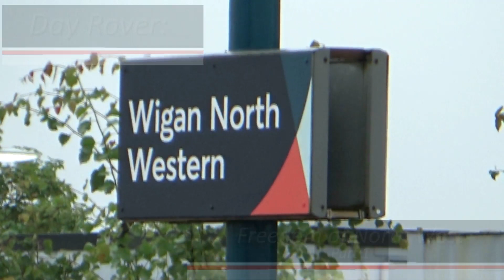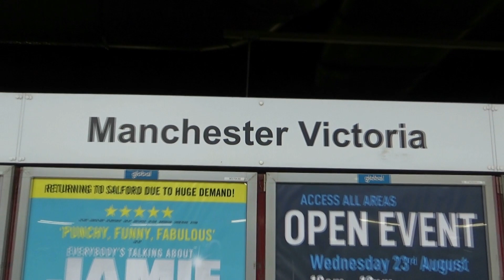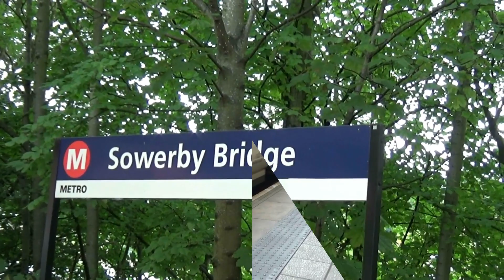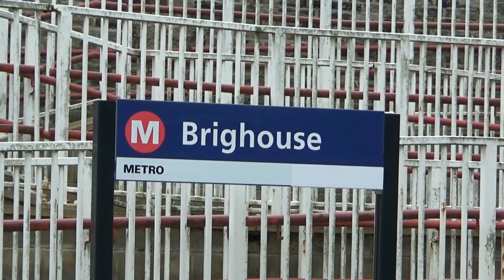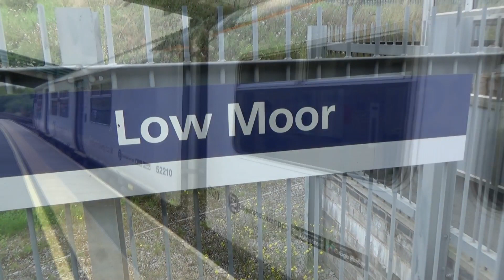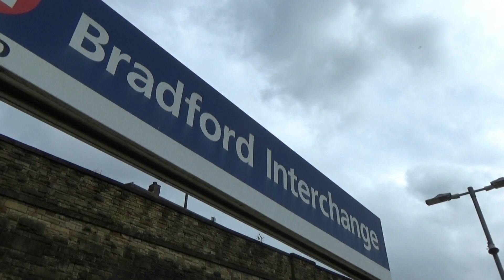Freedom of North West Part 1 (Day Rover)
Back in august i had a week in the north west, Using the 7 day freedom of the north west rover. this video is part 1 document my travels on one of te days

Part 1 - We travel from Wigan to Bradford Via Manchester Victoria the Calder Valley

X                    -  @ian91007jones
instergram   -  Ian91007